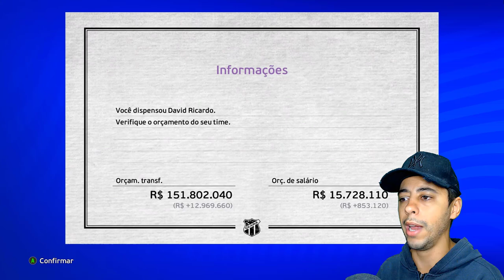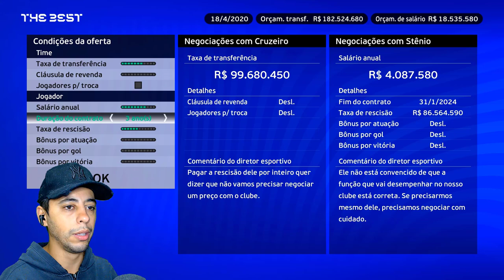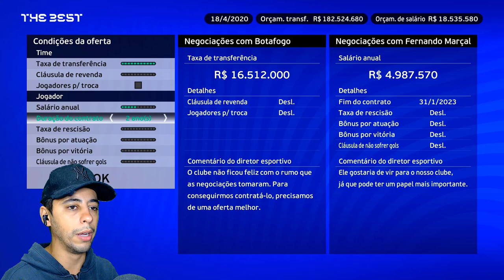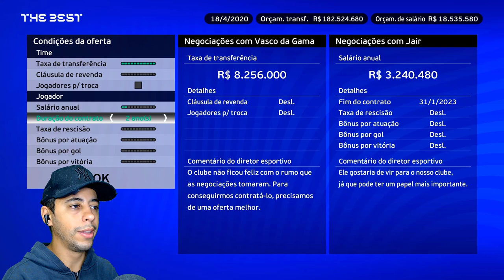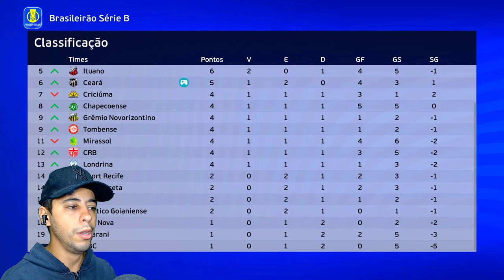VENDI METADE DO TIME E FUI EM BUSCA do RENATO AUGUSTO! - Master League #3 | PES EFOOTBALL 2023